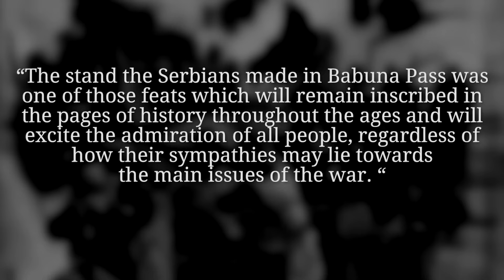Serbia's Last Stand Against The Central Powers I THE GREAT WAR - Week 68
Serbia's Army cannot hold out much longer against the invasion of the Central Powers. Germany, Austria-Hungary and Bulgaria are relentlessly pushing forward through the Balkan country. The French are trying to help from the south but a river proves to be an obstacle they cannot overcome. In the Alps, the 4th Battle of the Isonzo starts one week after the 3rd had failed and in West Africa, the Battle of Banjo takes place as one of the last battles of the German colony Kamerun (Cameroon).

The Team responsible for THE GREAT WAR is even bigger:

- CREDITS -
Presented by : Indiana Neidell
Written by: Indiana Neidell
Director: David Voss
Director of Photography: Toni Steller
Sound: Toni Steller
Sound Design: Marc Glücks
Editing: Markus Kretzschmar
Research by: Indiana Neidell
Fact checking: Latoya Wild, David Voss

Author: Indiana Neidell
Visual Concept: Astrid Deinhard-Olsson
Executive Producer: Astrid Deinhard-Olsson and Spartacus Olsson
Producer: Toni Steller & Florian Wittig
Social Media Manager: Florian Wittig